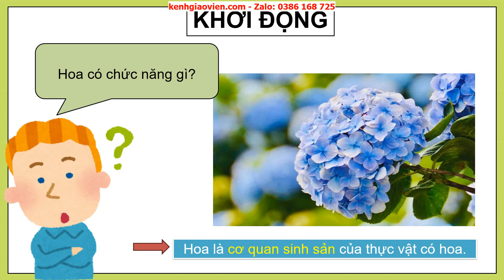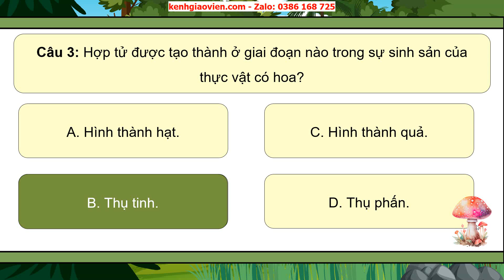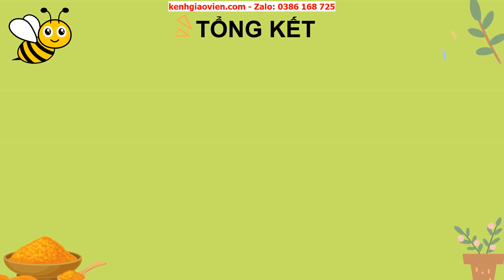Giáo án PowerPoint Bài 13: Sự sinh sản của thực vật... | GA điện tử Khoa học 5 chân trời sáng tạo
Phía trên là giáo án powerpoint hay còn gọi là giáo án điện tử, giáo án trình chiếu Bài 13: Sự sinh sản của thực vật có hoa | GA điện tử Khoa học 5 chân trời sáng tạo. Giáo án được làm với phong cách: hiện đại, đẹp mắt để tạo sự hứng thú cho học sinh.
Ngoài ra, chúng tôi có đầy đủ giáo án powerpoint các bài khác trong chương trình sách giáo khoa Khoa học 5 chân trời sáng tạo. Tin chắc rằng: Khi sở hữu bộ giáo án này, việc giảng dạy của thầy cô sẽ trở nên nhẹ nhàng và đạt hiệu quả tốt.